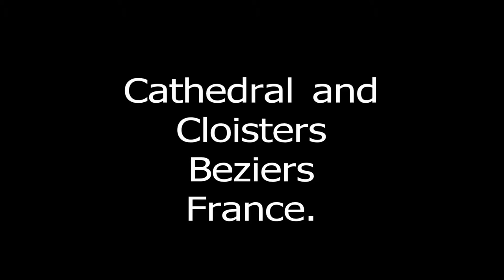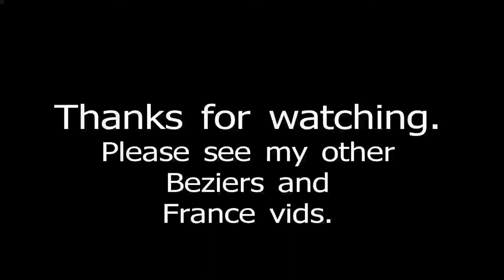Cathedral and Cloisters, Beziers, France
Video of the Cathedral in Beziers.